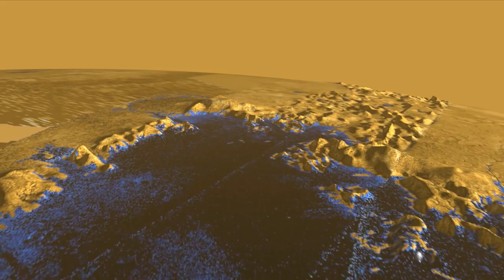'Magic Island' discovered on Titan, Saturn's largest moon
Astronomers have discovered a bright, mysterious geologic object -- where one never existed -- on Saturn's moon Titan. Dubbed "Magic Island", this "transient feature" is located in Ligeia Mare, the second-largest sea on Titan.

"This discovery tells us that the liquids in Titan's northern hemisphere are not simply stagnant and unchanging, but rather that changes do occur," said Jason Hofgartner, a Cornell University graduate student in the field of planetary sciences, and lead author of the paper published in Nature Geoscience.

Astronomers relied on an old technique called flipping to discover the Magic Island. Flipping between data sent through by the Cassini spacecraft on 10 July 2013 and older Titan images, Hofgartner and his colleagues found that prior to July 2013, Ligeia Mare had been completely devoid of features, including waves.

The astronomers think the strange feature may result from the changing of seasons on the moon's northern hemisphere, in this instance, from spring to summer.

The researchers concluded that there are four likely explanations for the Magic Island: one is that the Northern hemisphere winds may be kicking up and forming waves on Ligeia Mare; another is that there are bubbles rising up from the sea floor; third is that sunken solids formed by a wintry freeze could become buoyant with the onset of warmer temperatures during the late Titan spring; and lastly, that Ligeia Mare has suspended solids, which are neither sunken nor floating, but act like silt in a terrestrial delta.